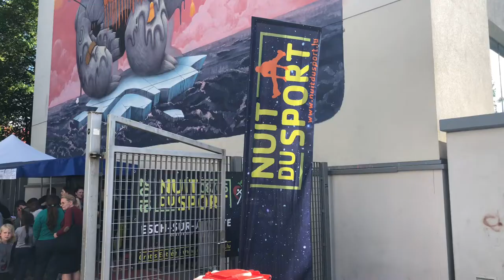La Nuit du Sport 2019 à Esch